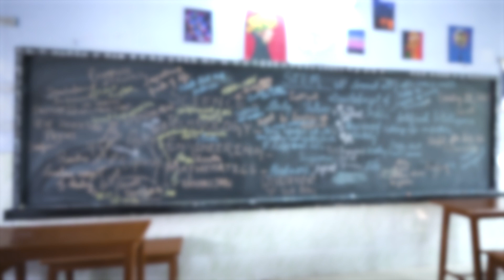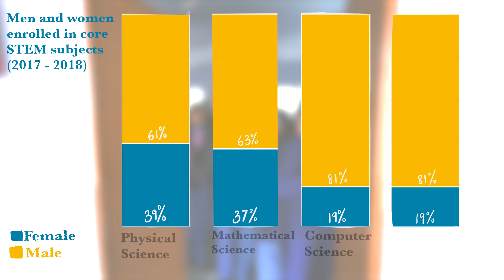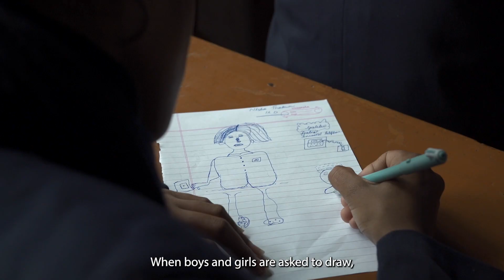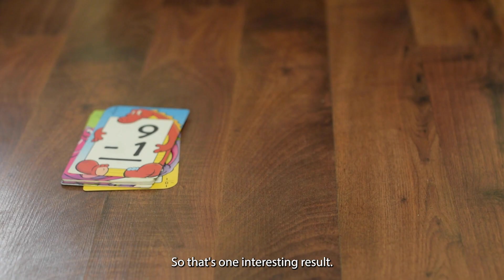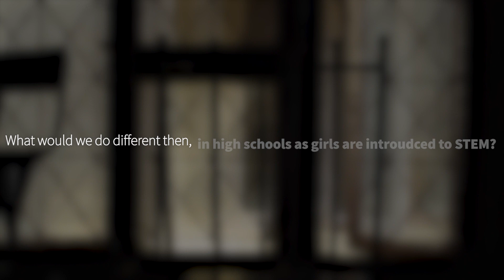Sanrachna(संरचना): Becoming Women of STEM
Today, on March 8 being the International Women's Day, the United Nations theme is “DigitALL: Innovation and technology for gender equality” and it aims to emphasise the importance of technology in bringing gender issues to light.

Per an article in India Together, women make up about 43 percent of the total graduates in STEM in India- one of the highest in the world- but just 14 percent of scientists, engineers, and technologists in research development institutions and universities. This makes India an interesting case where the number of female enrollments have seen a year-on-year increase but the conversion rates from education levels into jobs or employability are meagre. A study conducted by Ashoka University scholars Aparajita Dasgupta and Anisha Sharma says that women may believe they are more likely to get higher grades if they study humanities rather than STEM, while men believe they are more likely to gain parental approval for their college major choices if they study STEM.

With a grant awarded by the Centre for Civil Society(CCS), New Delhi, this documentary is an attempt to explore the high school education system across different parts of India and the possibility of a gendered curriculum, teaching and approaches to sciences varying between the girl and boy students. While the abundance of literature and research speak at length about women from STEM fields not being able to retain/sustain their careers, this work backtracks to the early stages of education and how they may have played their roles towards instilling a confidence gap among girls aspiring for specialization in STEM.By capturing testimonials from schools and students/staff engaged with higher education in particular, the documentary will try to ask more questions about the representation of women in STEM being a consequence of assigned gender roles at their preliminary stages of education rather than it being a question of skill inadequacy or aptitude.

As we celebrate the colors of holi, the spectrum watches in hope- to recognize the non-level playing field STEM is for girls and women. And therefore, something should follow. The questions remain, so do the actionable steps.